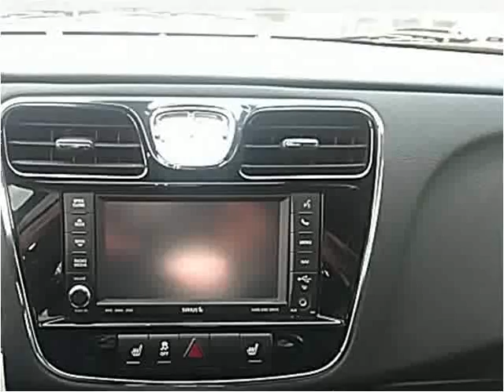2011 Chrysler 200 Used Cars Shelbyville TN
This 2011 Chrysler 200 is available from Deals On Wheels.